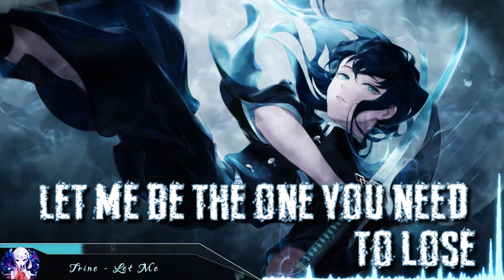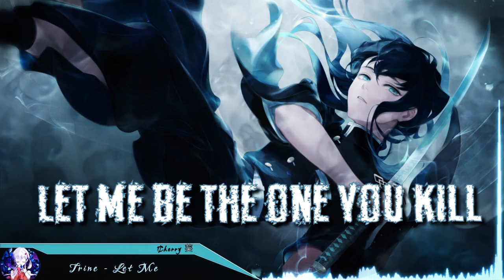Nightcore - Let Me (TrineATX) | (Lyrics)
Nightcore: Let Me
Song Artist(s): TrineATX

Pic (Anime: Kimetsu no Yaiba)
Picture Artist: Callarin

Lyrics
There comes a time in every mans life
Where he must look himself in the mirror
Decisions made about the past become futures burning clearer

Let me be the one you kill
Let me be the one you need to lose
You can't runaway, oh it's just fate

In the village of solitude
And now population is zero
Another greedy attempt
Will you ever be
Will you ever be happy
No

My mistake, I assumed we were in this together
That's my mistake
I guess I assumed we'd be together forever
You don't kiss like forever

You can't runaway, you can't runaway
That's my mistake, I knew you weren't forever

Let me be, now it's over